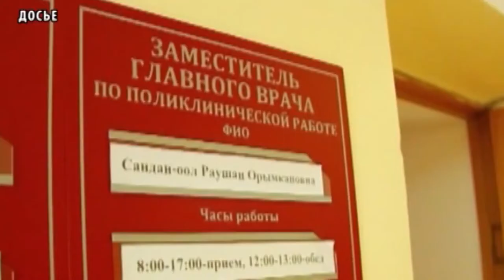ЗДРАВООХРАНЕНИЯ ТУВЫ - Удалось снизить напряжение с кадрами за счет выпускников медиков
По сообщению ведомства, в этом году трудоустроено 177 молодых врачей, в том числе 79 человек после интернатуры, 12 ординаторов. Также 99 молодых врачей выехали на работу в районы республики, в том числе в сельские местности. Сегодня дефицит по республике врачей-терапевтов сокращен на 63%, педиатров – на 76%. Отметим, что республика испытывает также дефицит среднего медицинского персонала в районах. В текущем году Республиканский медицинский колледж выпустил 169 специалистов среднего звена, из них трудоустроено 111 человек, из них 25 выпускников продолжили обучение в вузах страны.